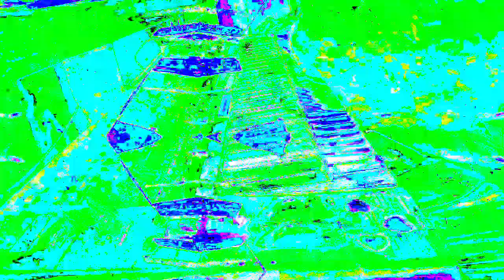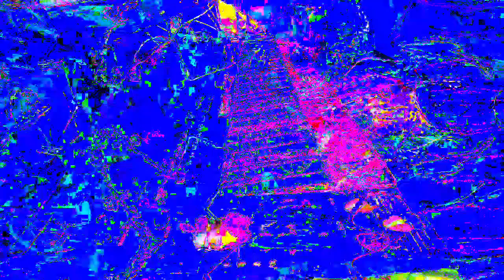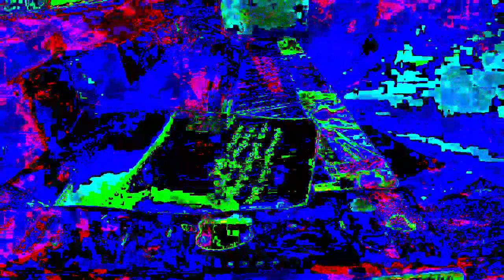11 minutes 39 or 40 second type video mixes made in Max 8 *Photosensitivity Warning*